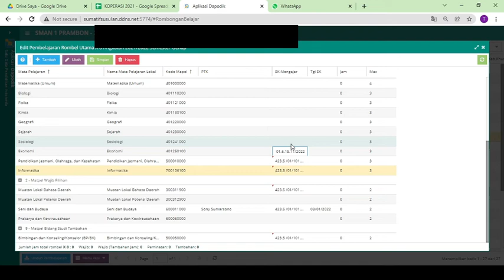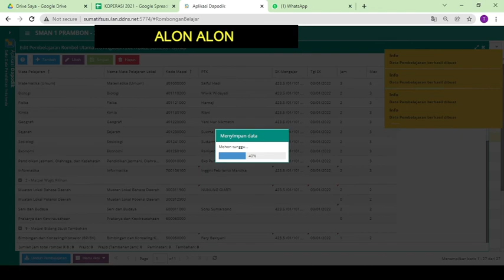Untuk semester 2